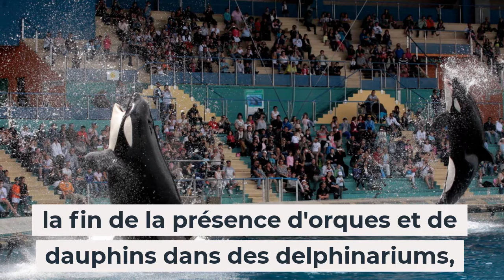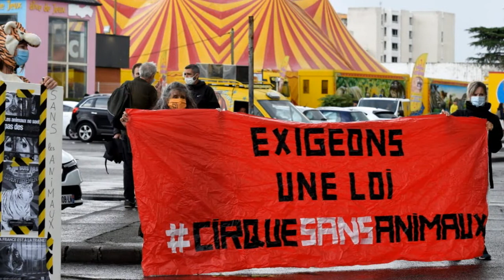Animaux captifs, cirques itinérants, visons et delphinariums : vers une fin progressive en France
Ce 29 septembre, la ministre Barbara Pompili a affirmé son engagement en faveur des animaux maintenus captifs

La ministre de la Transition écologique a annoncé la "fin progressive" des cirques itinérants avec faunes sauvages

Barbara Pompili souhaite la mise en place de quatre mesures importantes :

la fin des élevages de visons pour leur fourrure en France

la fin progressive de la présence de faune sauvage dans les cirques itinérants,

la fin de la présence d'orques et de dauphins dans des delphinariums,

et le soutien aux actions collectives des parcs zoologiques pour l'amélioration des conditions de détention des animaux

Depuis quelques années certaines villes françaises avaient banni de leur commune les cirques itinérants avec animaux

Un combat mené depuis déjà  plusieurs années par les associations L214, 30 millions d'amis ou One Voice

Le gouvernement n'autorise plus l'ouverture de nouveaux delphinariums et concernant les trois delphinariums existants en France

"Nous cessons l'introduction de nouveaux animaux et la reproduction en captivité" a déclaré Pompili

Crédit photos 📸  Photopqr / Ip3 / Maxppp